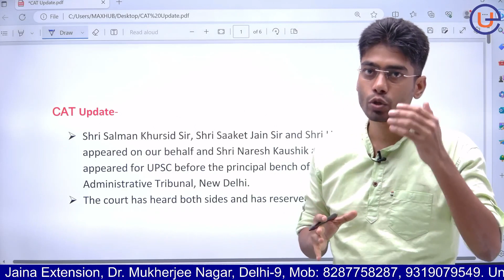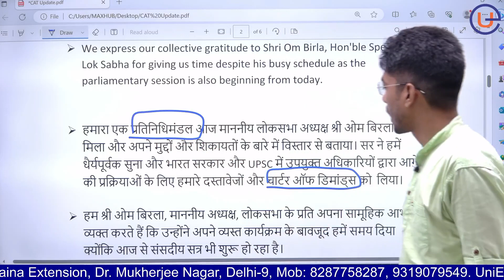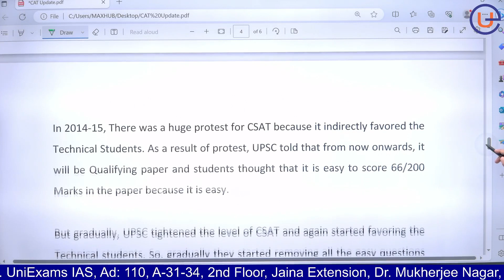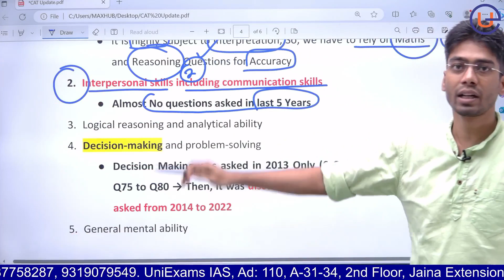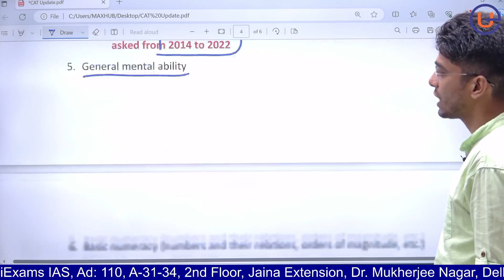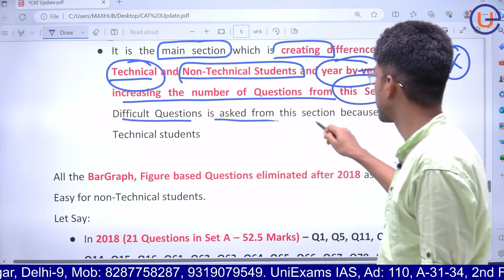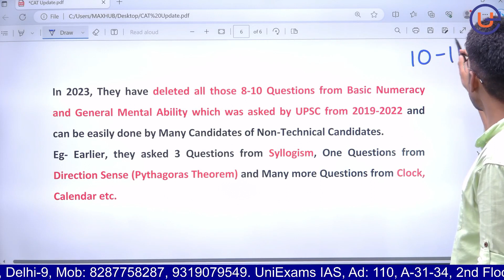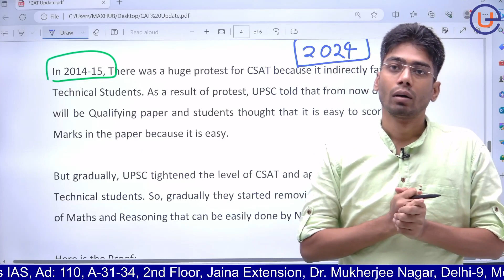CSAT 2023 | Cut-off में मिल सकती है राहत | CSAT Paper Trend Analysis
At - 110, A-31-34, 2nd Floor, Jaina Extention, Commercial Complex,